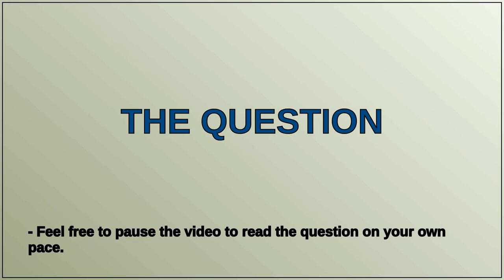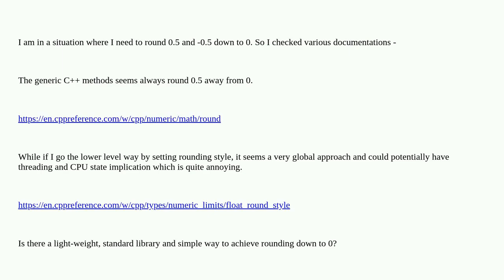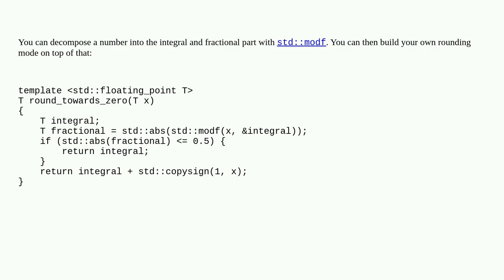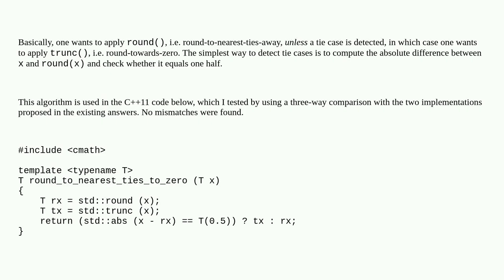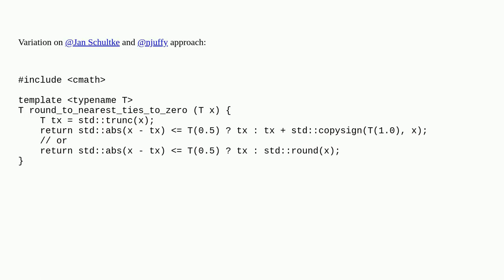How do you std::round doubles, but round towards zero in halfway cases?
A special thanks goes out to the community

  std floating-point c++ rounding